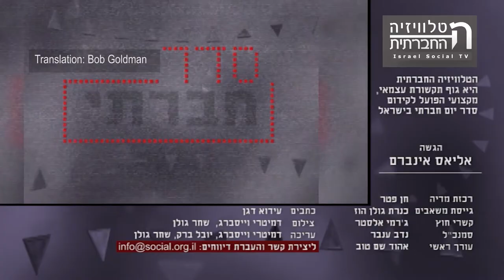Holocaust Survivors 2014 Faces Not Numbers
Holocaust Remembrance Day was ushered in with the usual ritual of anger and contrition on the part of the government and the media concerning the poverty of some 50,000 survivors, out of about 200,000 living in Israel today. A new photographic exhibition, "Holocaust Survivors 2014" ,profiles survivors and the second-generation of Holocaust survivors.